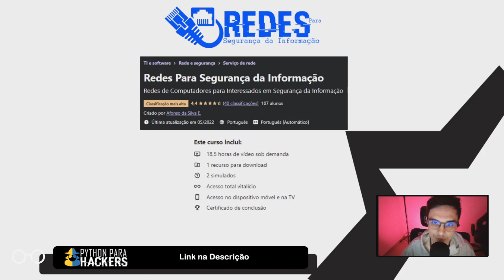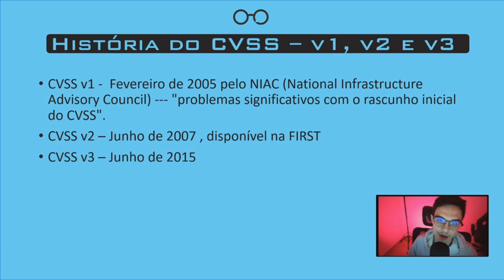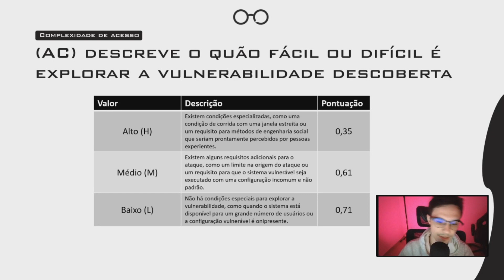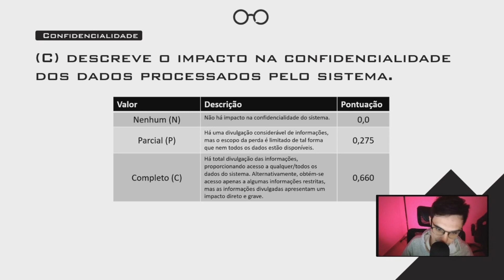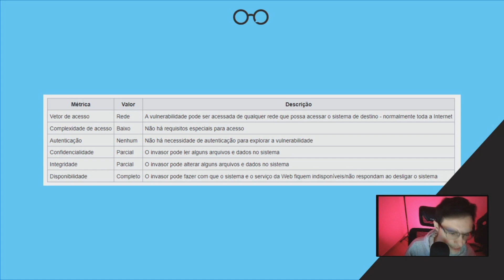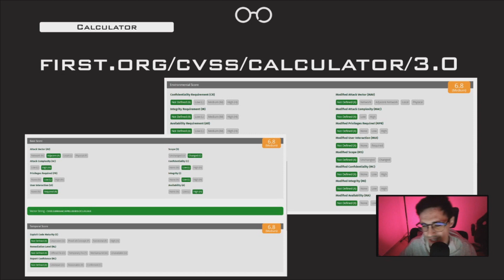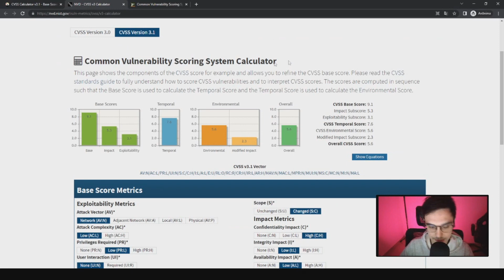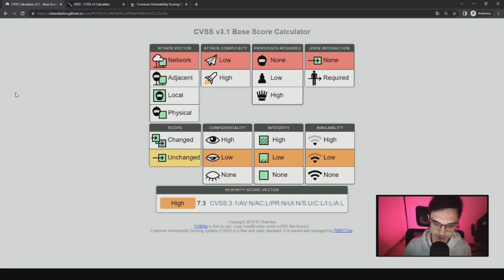Como Saber se Uma Vulnerabilidade é CRÍTICA?